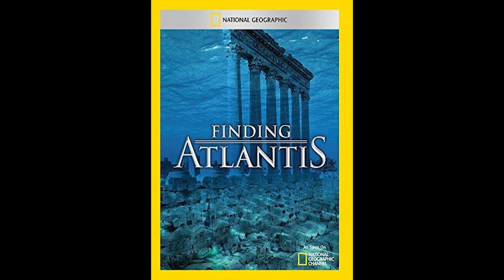¡DESCUBREN ATLANTIS! LA MEDITACIÓN ES LA FUENTE DE LA JUVENTUD | león Valverde y Javier Sampayo